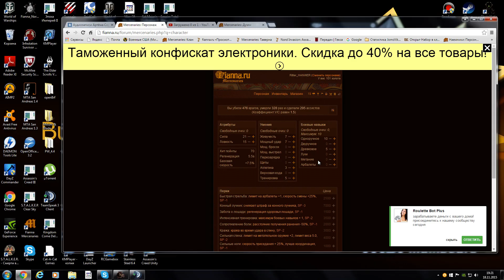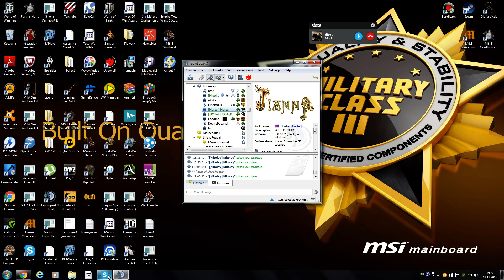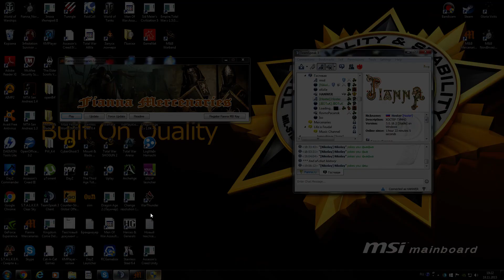Mount&Blade Warband HANWER[Ritter] vs Nagibator[Nag] трон затащил!